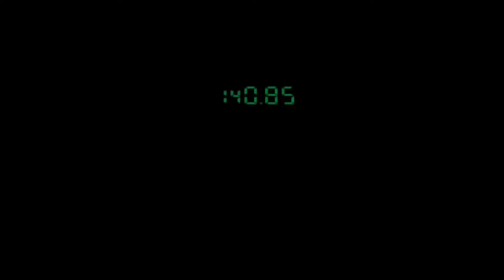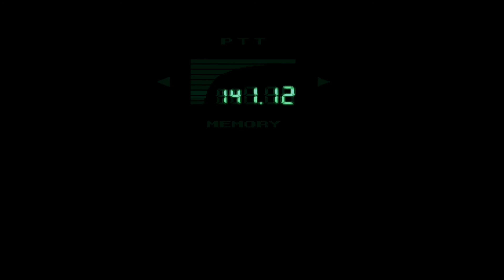Metal Gear Solid (1998) - #5 - La quarta parete